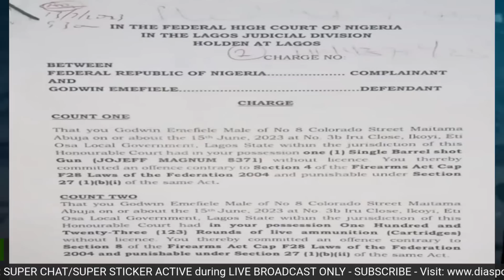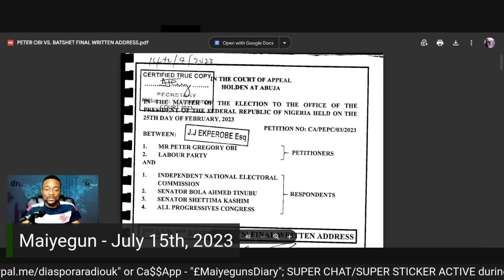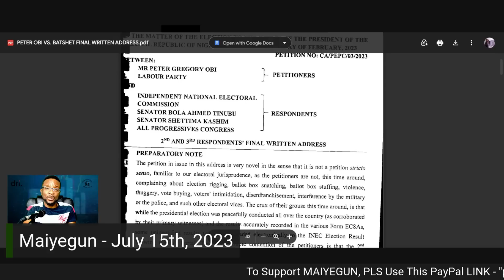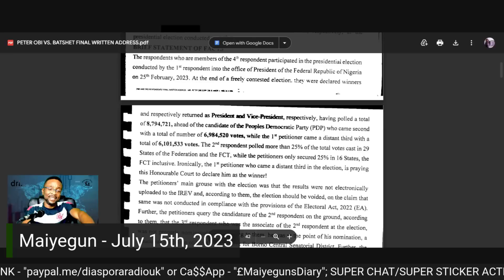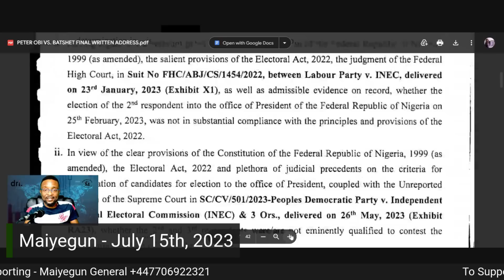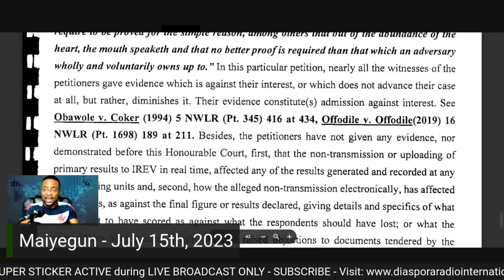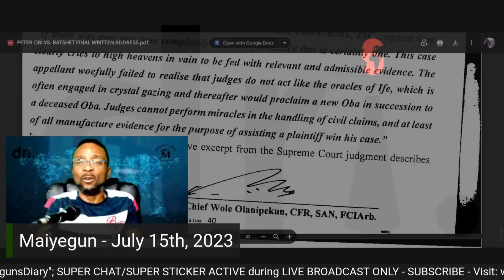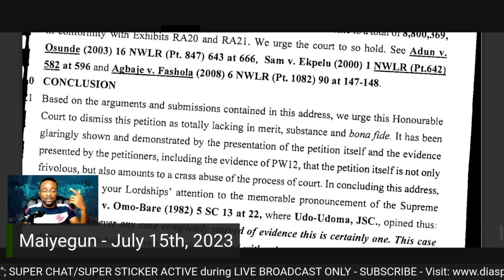"Obi Didn't Prove Anything In His Case" - Tinubu's Lawyers; DSS Charge Emefiole For Owning A Gun - 1